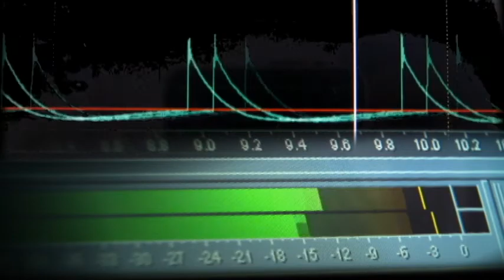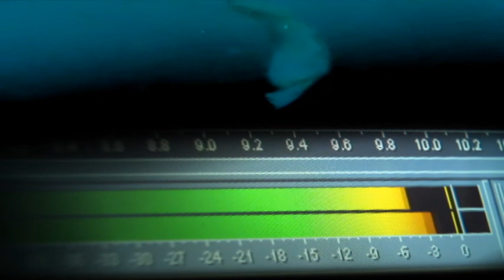Sunshade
Even we, the Neonkeys, sometimes we need to relax.
Guitar arrangements courtesy of Marca ACME.